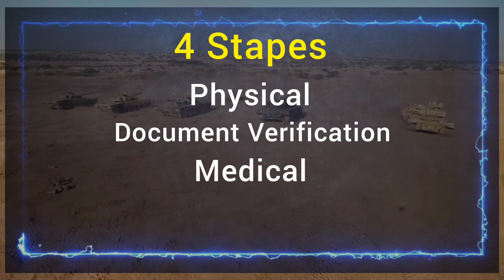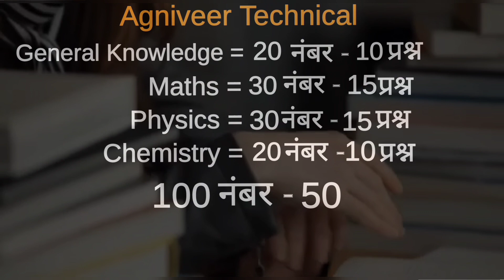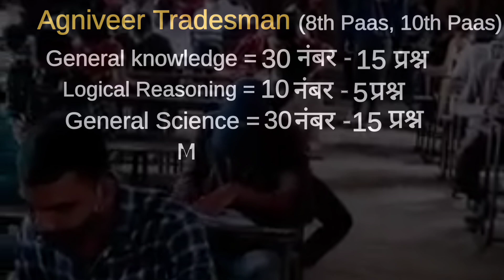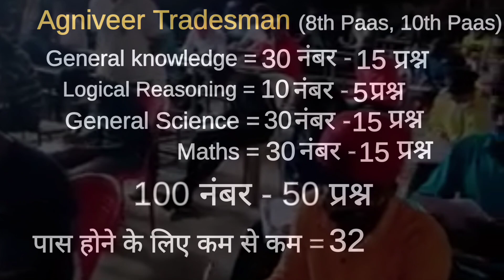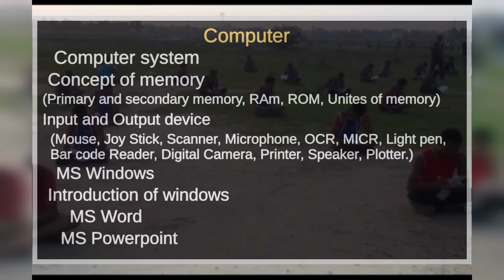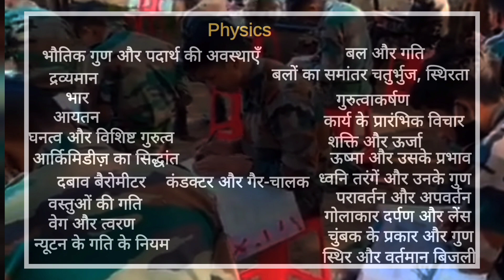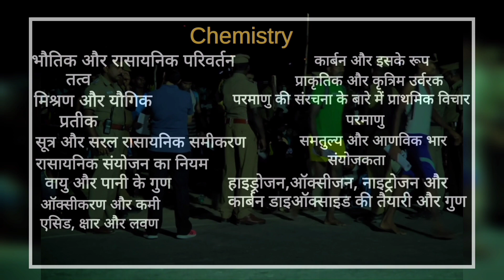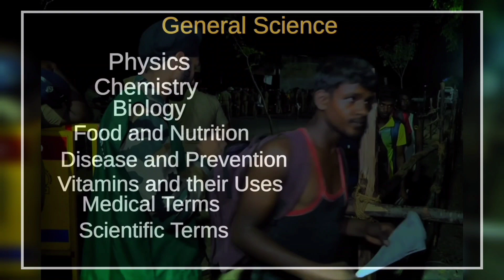अग्निवीर भर्ती में लिखित परीक्षा होगी या नहीं ? Agniveer bharti me exam hoga ya nahi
Agniveer army bharti me exam hoga ya nahi: दोस्तों अग्निवीर आर्मी की भर्ती शुरू हो चुकी है उसके एप्लीकेशन फॉर्म भी आ चुके है लेकिन क्या इस भर्ती में एग्जाम होगा या नहीं और अगर होगा तो उसका सिलेबस क्या होगा।

Agniveer bharti mein exam hoga ya nahin
Agneepath yojana mein papaer hoga ya nahi
Agniveer bharti me exam hoga ya nahi